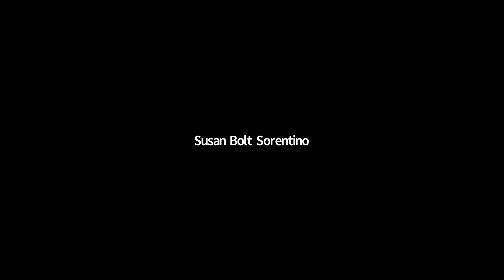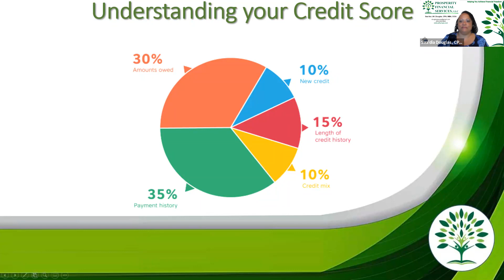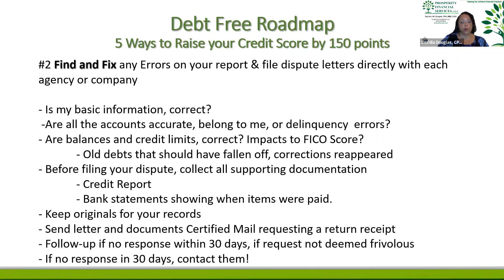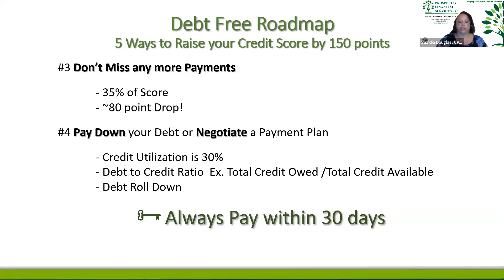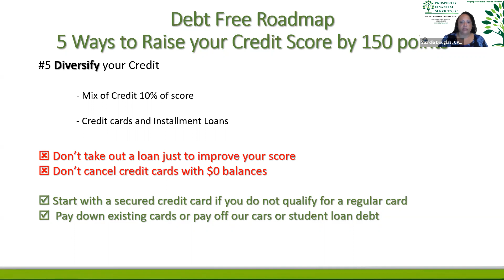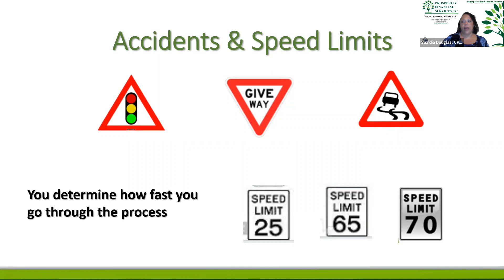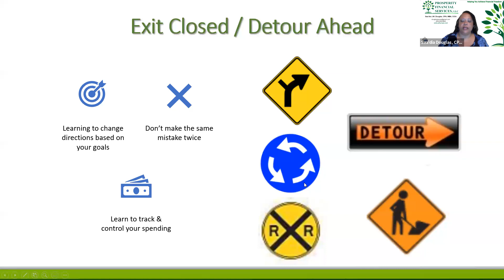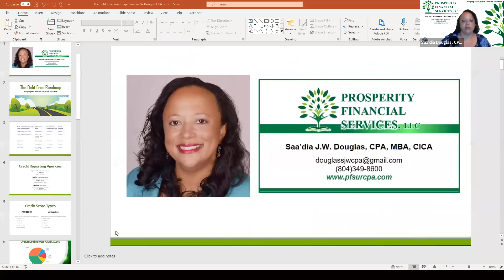Elevating Life: Empowering Choices